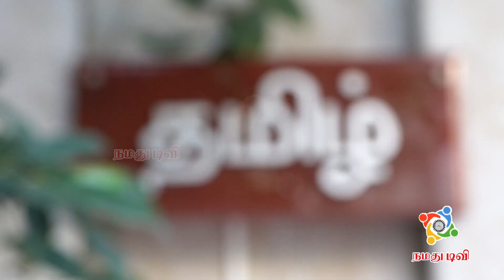காவி சாயம் பூசுவதால் வள்ளுவர் மதம் மாறி விடுவாரா? | Vairamuthu Angry Speech | RN Ravi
ஆளுநர்களுக்கு வேற வேலை இருக்குது.. தமிழர்களை குழப்பாதீர்கள்- ஆவேசமான வைரமுத்து